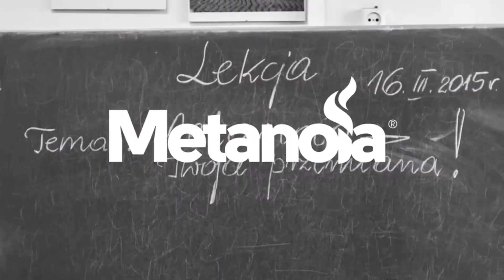Metanoia News sierpień#5